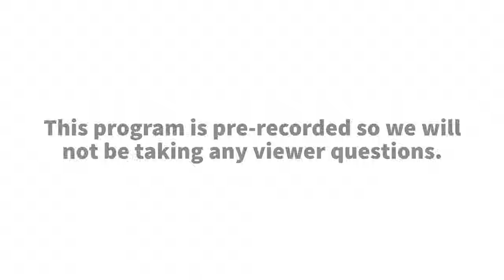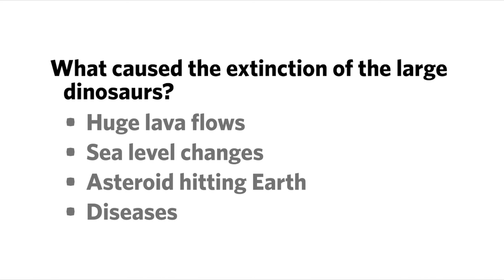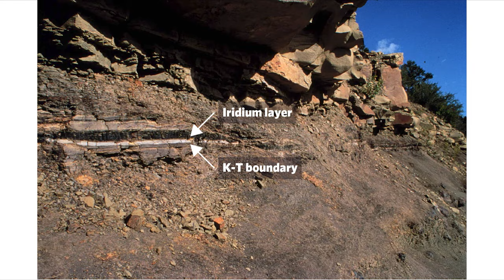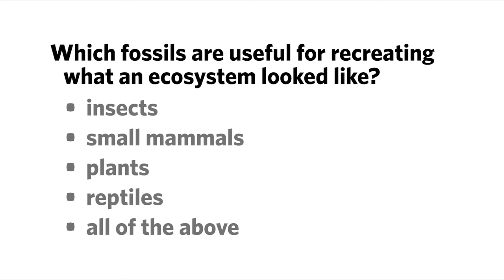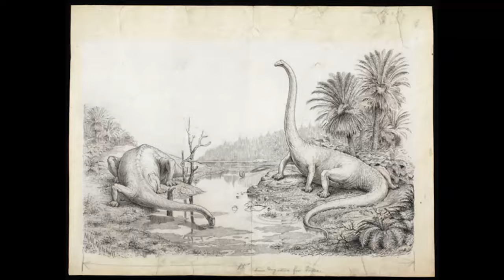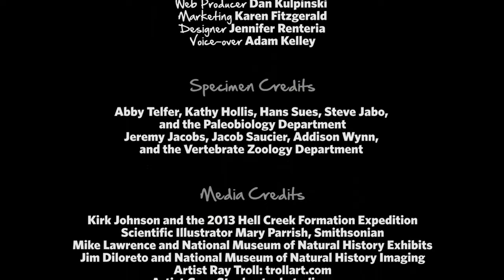Solving the Dinosaur Mystery with Kirk Johnson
What caused the large dinosaurs to go extinct? Join Kirk Johnson, a paleobotanist and Sant Director of the National Museum of Natural History, as he explores the extinction and recovery stories told by fossils found at the Hell Creek Formation in North Dakota. Examine evidence for the causes and consequences of the mass extinction. Aired Oct. 8, 2014.